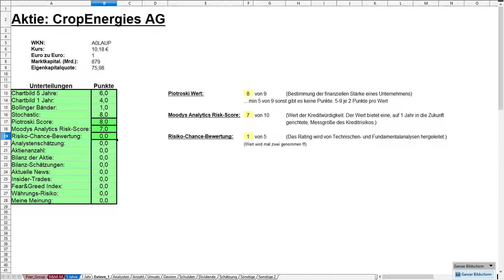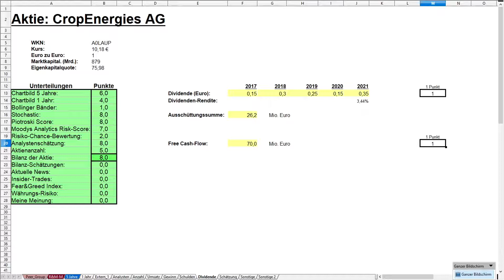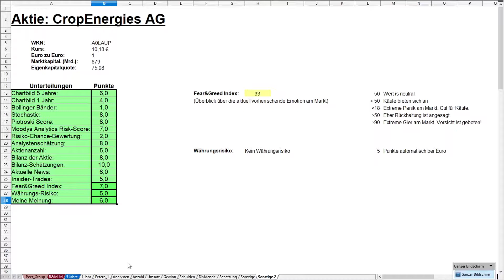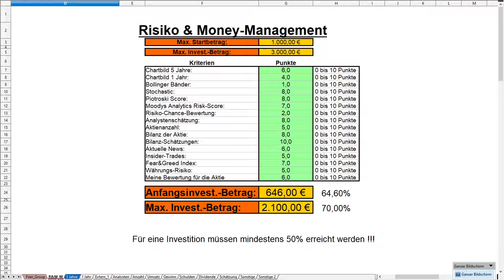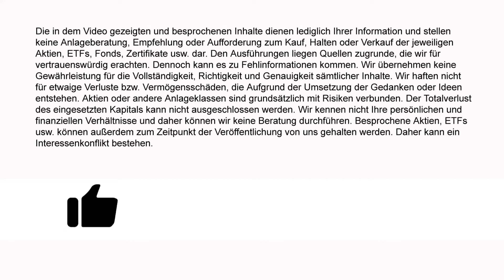CropEnergies AG – Aktienanalyse: Klein aber fein … reicht es für einen Kauf?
Es ist nicht einfach aktuell Firmen zu finden, die eine gute Performance versprechen. Meistens muss man dafür in die zweite oder dritte Reihe gehen. In der vierten haben wir eine Firma gefunden die recht viel versprechend aussieht. Es handelt sich um das Biotech-Unternehmen CropEnergies. Wir haben uns die Firma genau angesehen. Die Charts, Bilanzen, Analystenmeinung und vieles mehr haben wir betrachtet. Kann der Bioethanol-Hersteller überzeugen? Schafft es der Wert in unser Depot? Wenn ja, mit wie viel Geld haben wir investiert und warum ausgerechnet in so ein kleines und anscheinend langweiliges Unternehmen? Wer gerade überlegt, in diese Firma sein Geld zu investieren, der sollte sich das Video und unsere Analyse unbedingt anschauen. Viel Spaß damit.